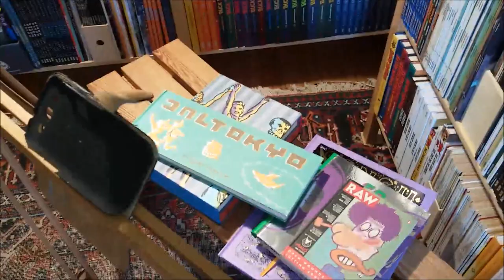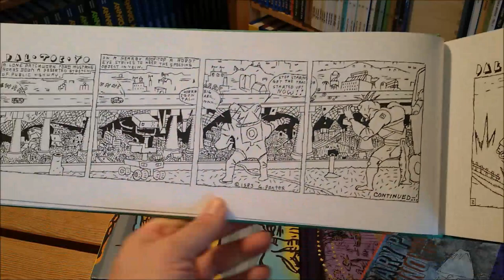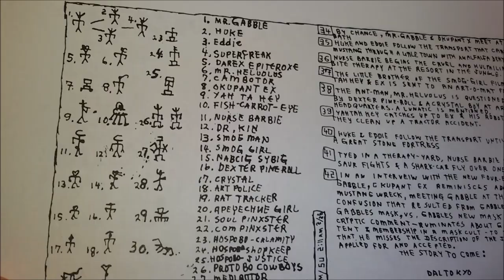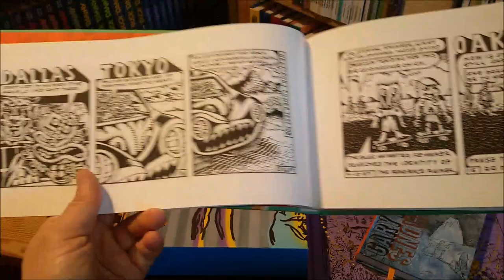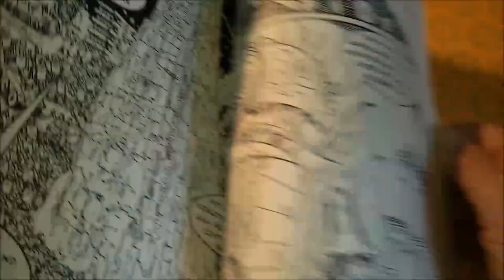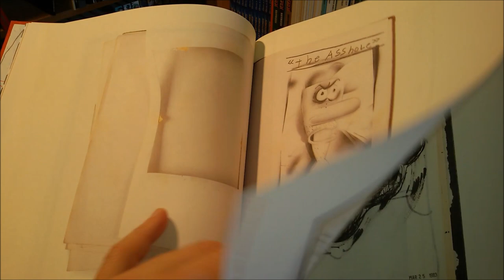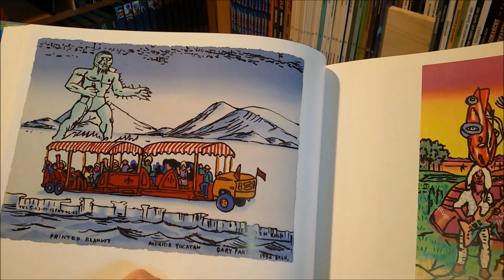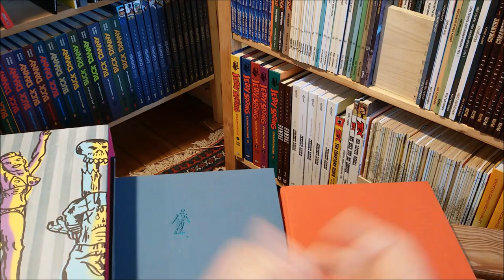panellogy 326 - gary panter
nobody is more punk in comicdom than gary panter

I talk about:

daltokyo (fantagraphics)
cola madnes (funny garbage press)
songy of paradise (fantagraphics)
gary panter (picturebox)
facetasm (cambourakis)
raw magazine